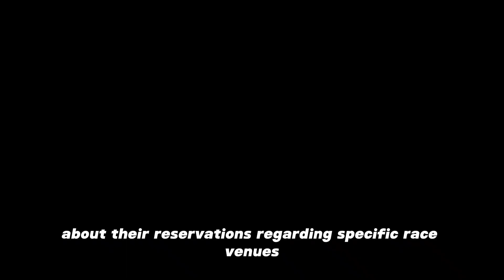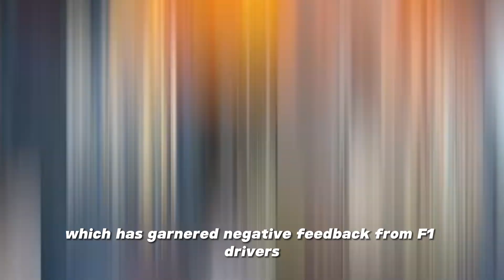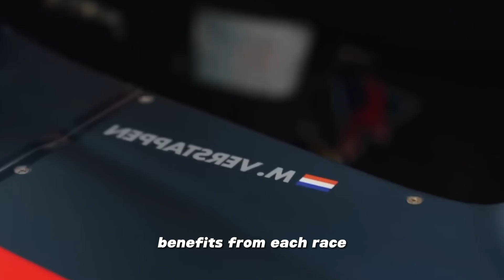F1 Teams and Drivers in Express OUTRAGE After Formula 1's Latest BOMBSHELL!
Formula 1 continues to experience remarkable growth, with a notable emphasis on utilizing street circuits as a primary tool for expansion. However, this approach has sparked discontent among both drivers and fans. While the sport's investors and overall revenue have significantly benefited from this strategy, F1 drivers have expressed strong opinions about racing at specific venues. The recent decision by F1 to replace one of the most iconic tracks in the calendar has intensified the drama within the paddock. F1 drivers are unwilling to overlook this development, and if rumors are accurate, a substantial shakeup of unprecedented proportions awaits the F1 calendar starting in 2026. This raises the crucial question: Is the sport pushing the boundaries of street circuit expansion too aggressively, and what are the drivers' perspectives on this entire matter?

Credit: Formula 1, Mclaren, Oracle Red Bull Racing, Aramco Aston Martin, Mercedes AMG Petronas F1 Team, Ferrari - YouTube Channels.